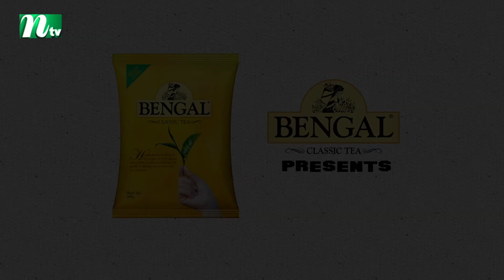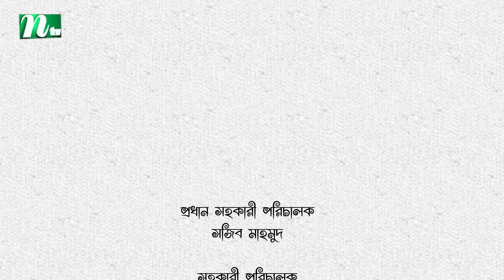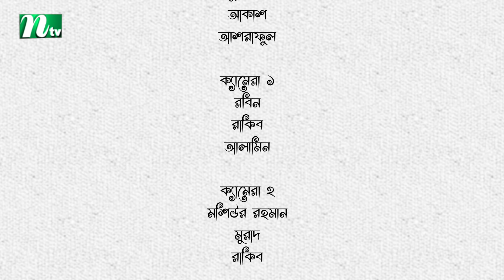Kacher Putul | কাঁচের পুতুল | EP 47 | Apurba | Mamo | Nabila | Tasnuva Elvin | NTV Drama Serial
NTV Romantic Drama Serial | Kacher Putul | In Bengali: কাঁচের পুতুল | Episode 47।

STARRING: Ziaul Faruq Apurba, Zakia Bari Momo, Fakhrul Basar Masum, Shilpi Sharkar Apu, Naresh Bhuiyan, Shirin Alam, Shatabdi Wadud, Nabila Islam, Sushma Sarkar, Tutul Chowdhury, Adhora Priya, Tasnuva Elvin, Azam Khan and others.

কাহিনি সংক্ষেপ: সামীর কোটিপতির সন্তান। লতা ময়মনসিংহ জেলা শহরের মধ্যবিত্ত পরিবারের মেয়ে। বাবার জন্মদিন পালন করার দিনেই লতার বাবা স্ট্রোক করেন। লতা তার অসুস্থ বাবাকে মামার সহযোগীতায় ঢাকার এক হসপিটালে ভর্তি করায়। সেখানে সামীরদের পরিবার লতাকে দেখে বিয়ের প্রস্তাব পাঠায়। লতাদের ফ্যামিলি এমন প্রস্তাবে রাজী হয়ে যায়। সামির রহমানের সাথে বিয়ে হয়ে যায় লতার। হয়ে যায় লতা রহমান। বিয়ের পর পরই গুলশানের আলিশান বাড়িতে স্থান হয় লতার। নতুন সংসার নতুন পরিবেশ সবকিছুর সাথে ধীরে ধীরে খাপ খাইয়ে নিতে থাকে এবং একটা সময় সেই আবিস্কার করে তার স্বামী ড্রাগ এডিক্টেড। মাথায় আকাশ ভেঙ্গে পড়ে লতার। লতা ভেঙ্গে পড়লেও মচকায় না।